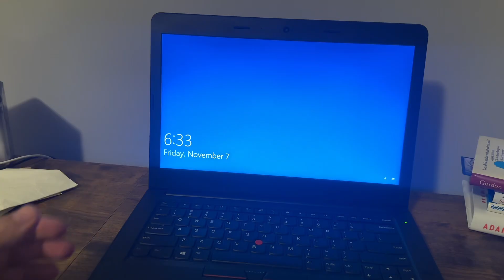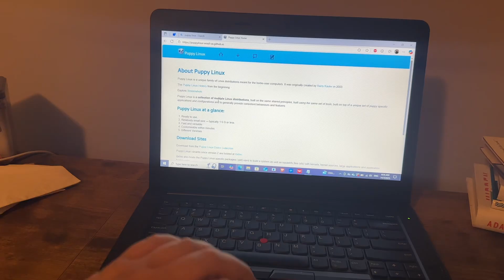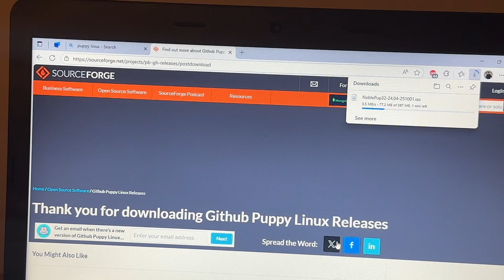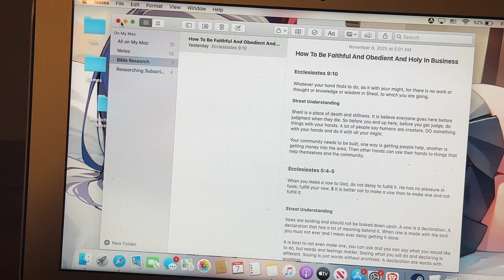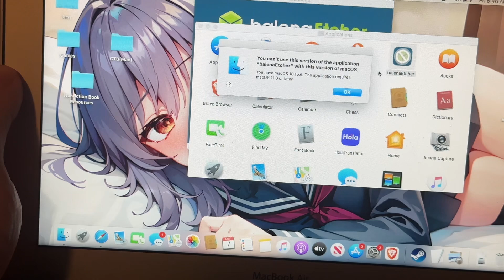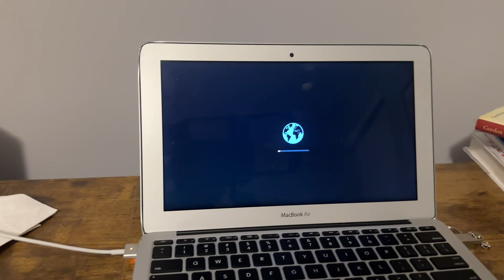I Tried Linux on My ThinkPad and THIS Happened!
I'm trying out Linux Systems like Linux Mint and Ubuntu on a ThinkPad X220. I'll use a USB drive and show you how to boot from USB to Download Ubuntu.
Cheapest Androids That I recommend